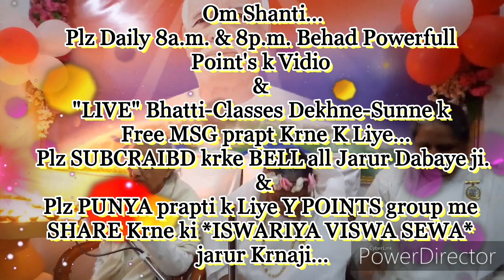शिव-जयंती पर शिवबाबा को सभी बच्चे ये "बर्थडे गिफ्ट" जरूर देनी ही है.. आदरणीयB.K.विघ्या दीदीजी,कानपुर